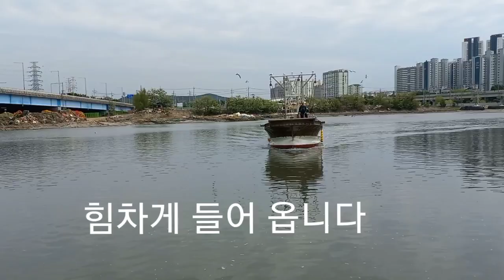탐방했어요-소래포구수산물하역풍경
2022년 5월 어는 날 소래포구 철교를 걸어 가는데 배들이 포구로 줄지어 들어 오는 모습을 보니 마음이 동하여 냉큼 포구로 달려가 하역 풍경을 보며 영상을 찍은 날이다.